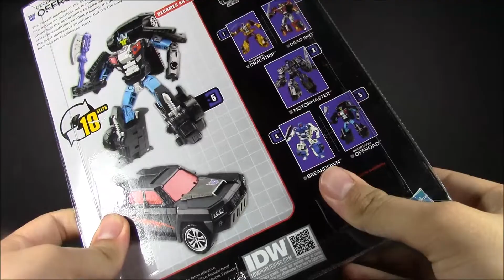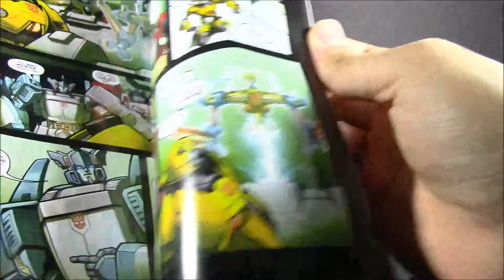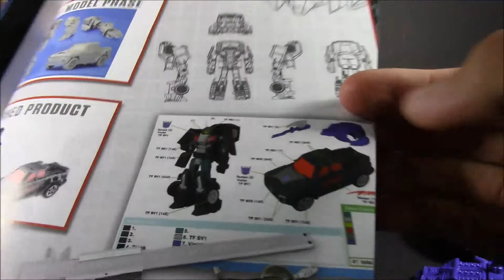Transformers Combiner Wars Deluxe Class Offroad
wonder what kind of racing this stunticon noob does.